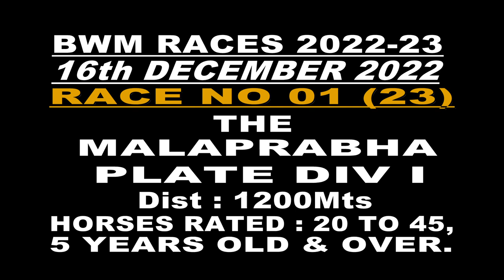RACE NO 1 THE MALAPRABHA PLATE DIV I (23)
WINNER : SMITHSONIAN
JOCKEY : NEERAJ RAWAL
TRAINER : ARAVIND.G